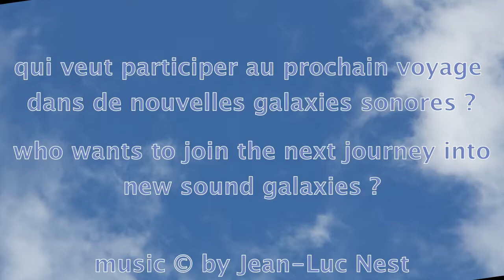new sound galaxies by Jean-Luc Nest